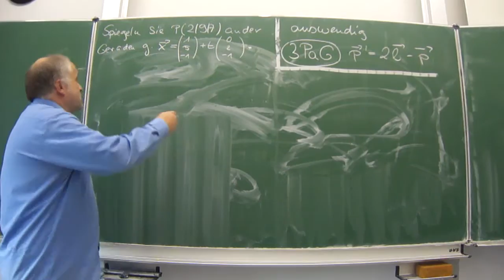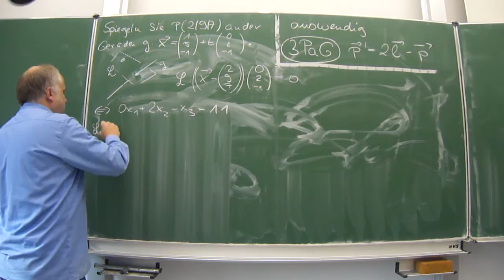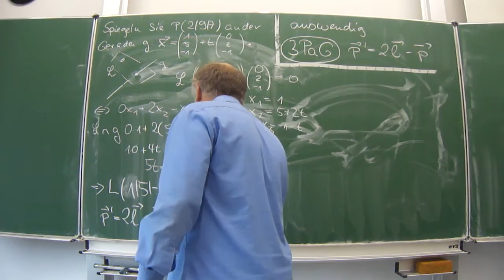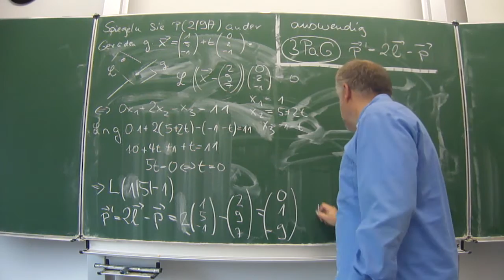Geradenspiegelung: Spiegelung eines Punktes an einer Geraden im Raum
Spiegeln des Punktes P(2/9/7) an der
Geraden x=(1/5/-1)^T + t (0/2/-1)^T (im Raum).
^T = transponiert = als SPalte zu lesen

Hinterlassen Sie einen Kommentar, falls Sie eine Beispielaufgabe zu einem anderen Thema brauchen.